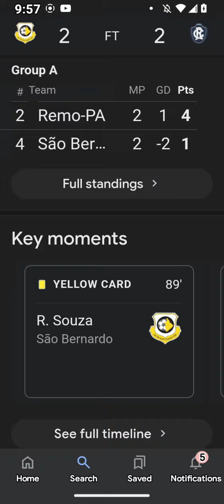Seria C Football Scores